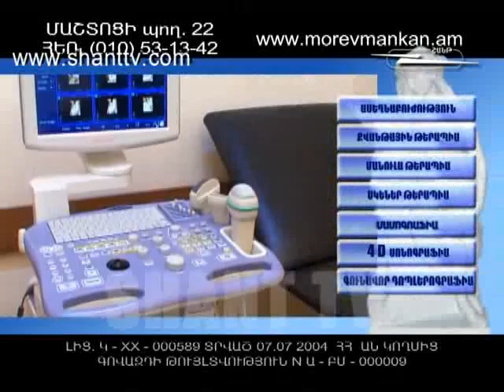Ժողովրդական երգիչ/Joxovrdakan Ergich 3 Oragir 13.06.2012